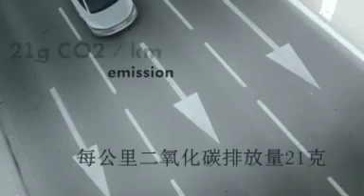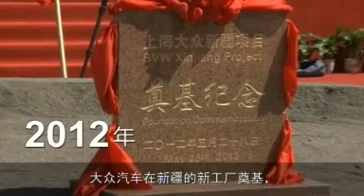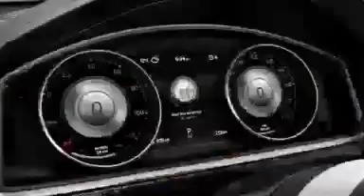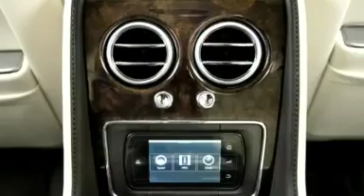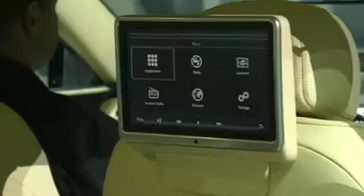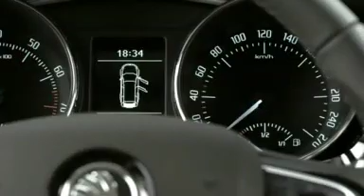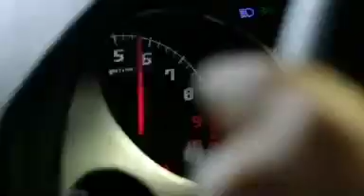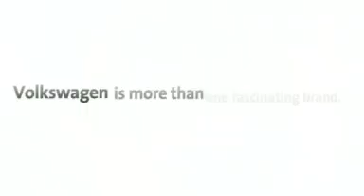Volkswagen Group Night Shanghai 2013, Keanu Reeves - Creative Directing Nadine Imboden GmbH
Volkswagen Group Night Shanghai 2013
Up'n Friends, United Visions, LugundTrug, Red Rock, Production, Nadine Imboden GmbH - Entertainment in Motion